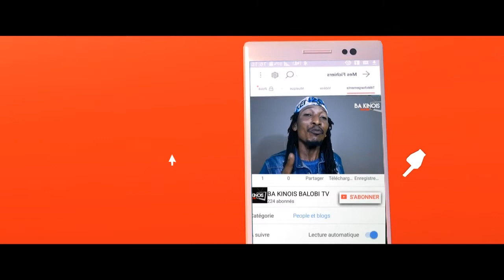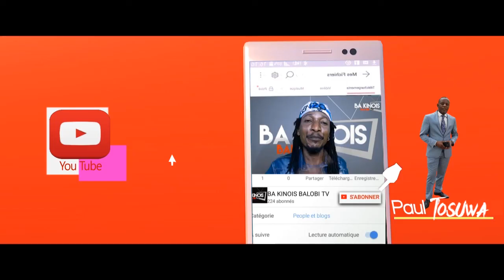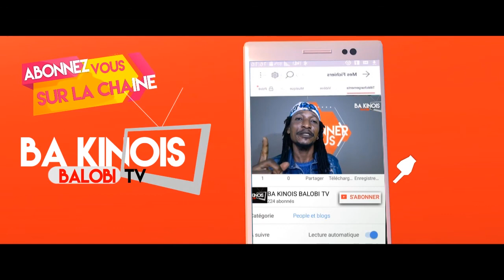6 MAI 2020 1er MINISTRE AKOKI KO EXPLIQUÉ BA DÉPUTÉS TE LOLENGE BAZO LIA $$YA COVID 19